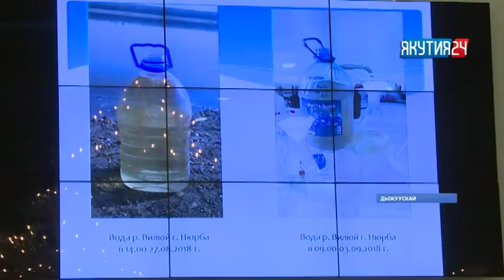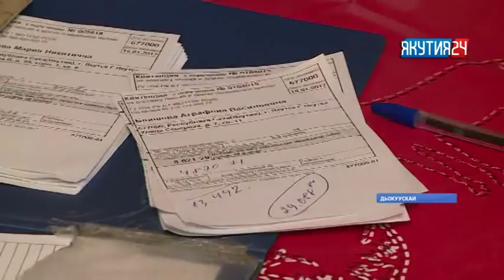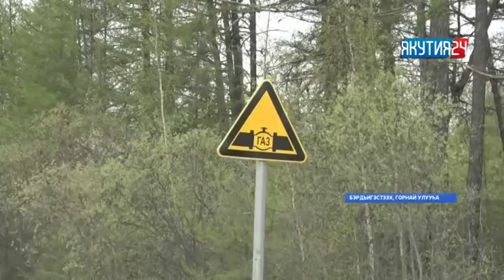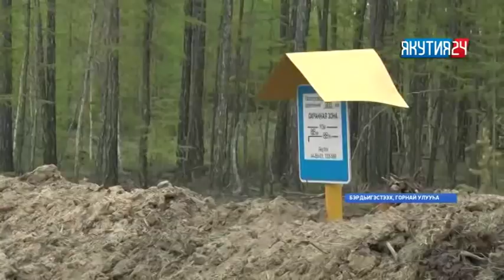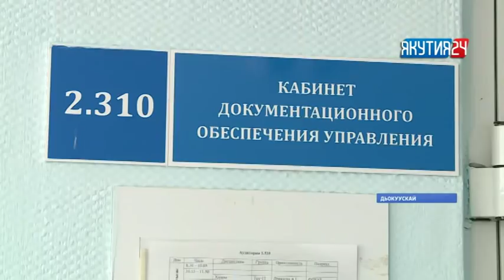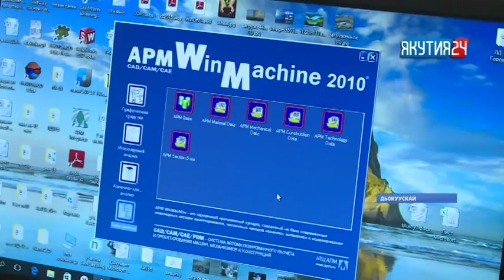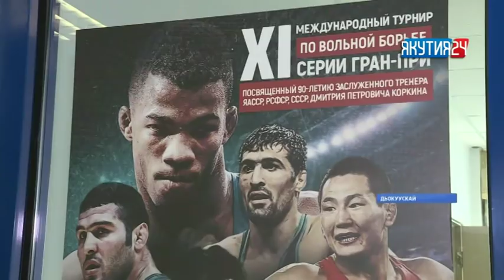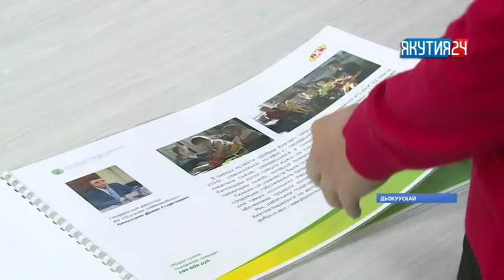«Саха сирэ» информационнай биэрии. Балаҕан ыйын 05 күнэ, 20:30 ч